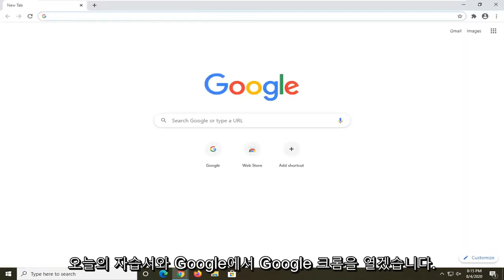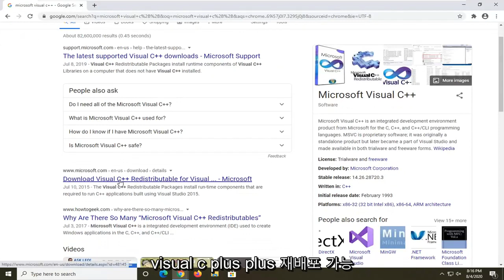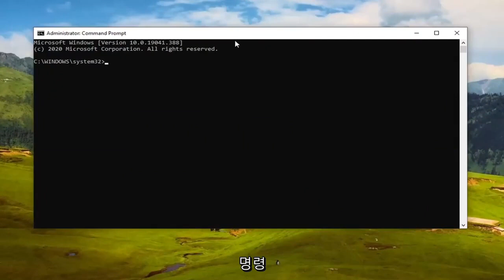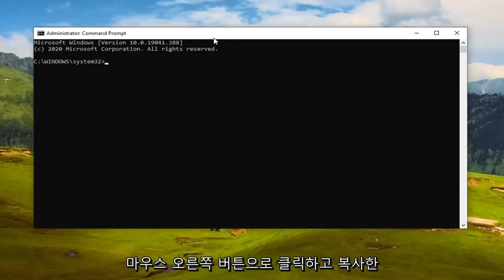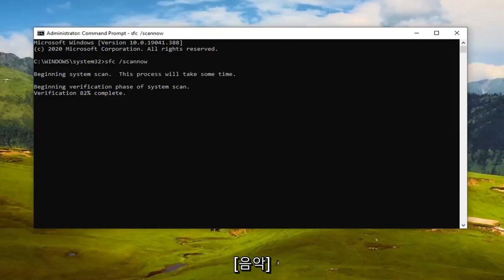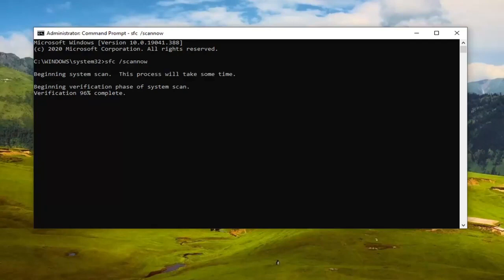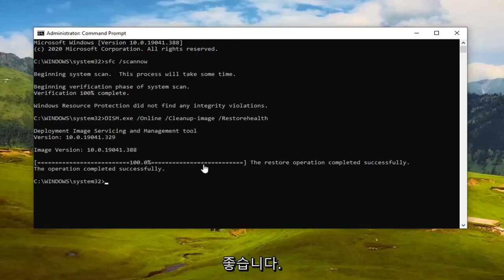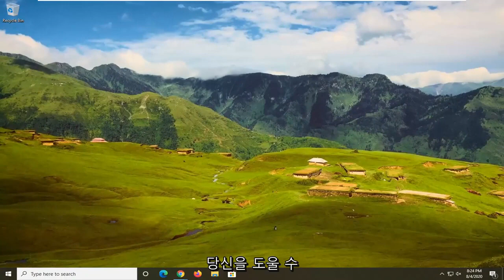side-by-side 구성이 잘못되어 응용 프로그램을 시작하지 못했습니다.' 라는 문구가 나올 때 해결방법입니다. Windows 11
사용된 명령:
sfc /scannow

많은 사용자가 병렬 구성이 잘못되어 응용 프로그램을 시작하지 못했다는 오류를 보고했습니다. 이 오류는 출처, 개발자 및 호환성에 관계없이 여러 프로그램을 여는 동안 발생할 수 있습니다. 오류는 다음과 같습니다.

이 응용 프로그램은 side-by0side 구성이 잘못되어 시작하지 못했습니다. 자세한 내용은 응용 프로그램 이벤트 로그를 참조하거나 명령줄 sxstrace.exe 도구를 사용하십시오.

이 오류는 백그라운드의 C++ 런타임 패키지 또는 레지스트리 값 오류와 관련이 있습니다. 오늘은 이 오류를 없애는 방법을 알아보도록 하겠습니다.

오늘은 "병렬 구성이 잘못되어 응용 프로그램을 시작하지 못했습니다."라는 오류를 살펴보겠습니다. "자세한 내용은 응용 프로그램 이벤트 로그를 참조하거나 명령줄 sxstrace.exe 도구를 사용하십시오."로 끝납니다. 많은 게임과 앱, 심지어 Microsoft Office에서도 발생할 수 있는 문제가 있는 오류이지만 쉽게 해결할 수 있습니다.